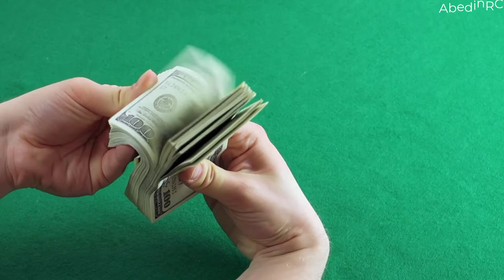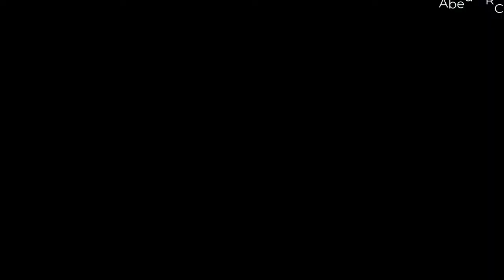দুবাইর রাজকন্যা শেখা মেহেরা || Princes of Dubai | Sheikha Mahra [bangla]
Biography info
Sheikha Mahra Bint Mohammed Bin Rashid Al Maktoum was born on 26 February 1994. She is 23 years old. Sheikha was previously called Christina. She is the daughter of Mohammed bin Rashid Al Maktoum also known as Sheikh Mohammed. Her father is the Vice President and Prime Minister of the United Arab Emirates (UAE), and Emir of Dubai. Sheikha is getting popular on the social media for her lavish lifestyle and immense beauty.

Presenting the Dubai Princess Sheikha Mahra Lifestyle, Biography, Age, Education, Family, Car, House..

আপনার পছন্দের ভিডিওর জন্য কমেন্টস করুন, ভিডিওটি ভালো লাগলে শেয়ার করুন